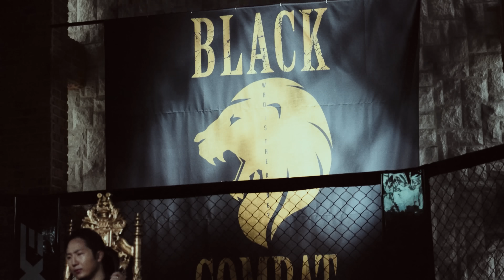프로 사냥하는 일반인 릴슈타 vs 일반인 참교육 전문 슬로스 [블랙컴뱃7 D-11]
릴슈타 임재윤 vs 슬로스 장근영 블랙컴뱃7 카운트다운